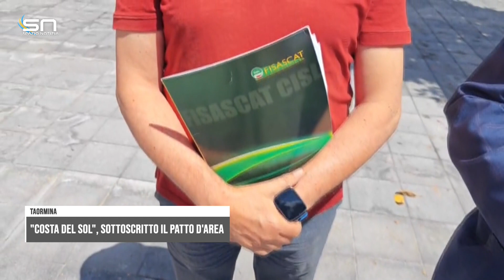Spazio Notizia (25 maggio 2024, edizione delle 11)